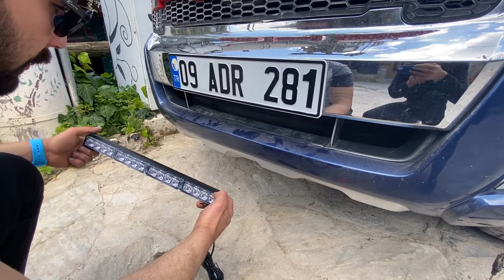Ford Ranger 2017 Detaylı Aksesuar Montajı Yaptık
Herkese selamlar. Bu videomuzda Ford Ranger 2017 model aracımızın detaylı görsel led aksesuarlarını taktık. Umarım beğenirsiniz. Ayrıcalıklardan yararlanmak için katıl butonundan kanalımıza üye olabilirsiniz. İYİ SEYİRLER :)